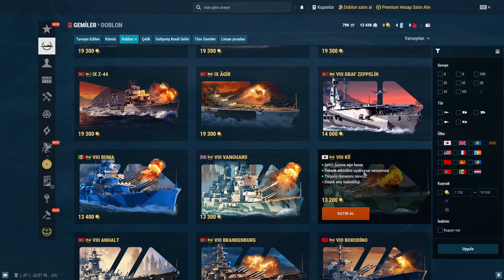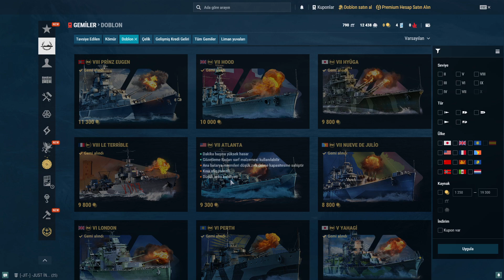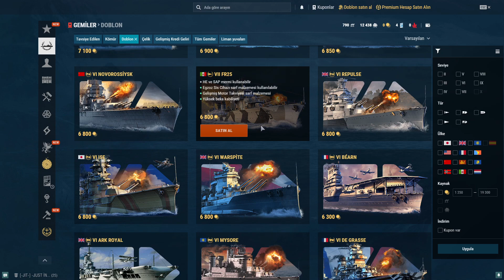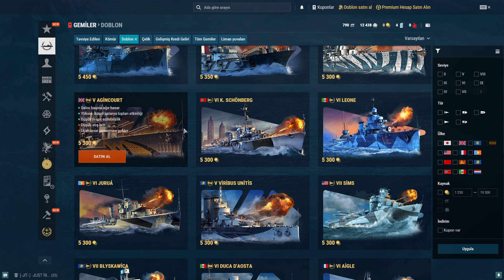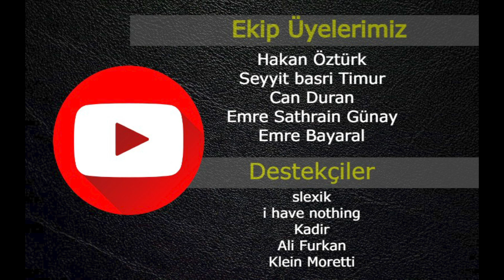World of Warships Premium Gemiler Arasında Favorilerim Burada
En eğlenceli ve iyi gördüğüm premium gemileri sizin için bir videoda topladım. Buradan hangi gemi ne işe yarıyor almaya ne kadar değer görebilirsiniz.